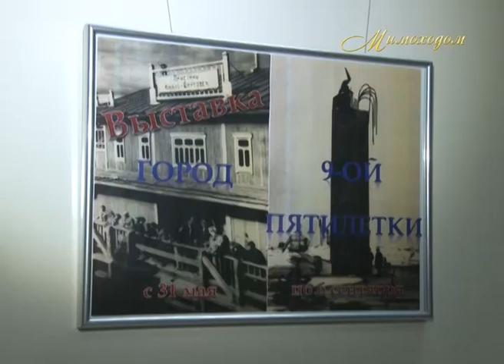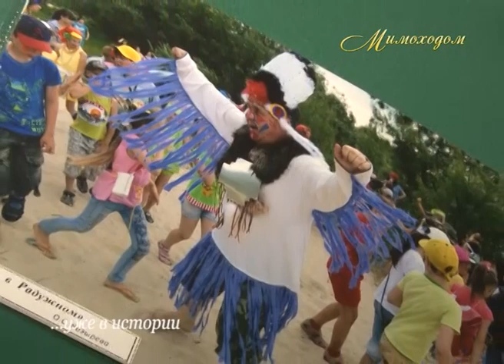"МИМОХОДОМ", 27 августа 2014 год. Автор проекта О. Дзиов